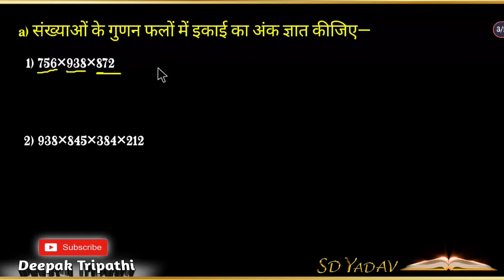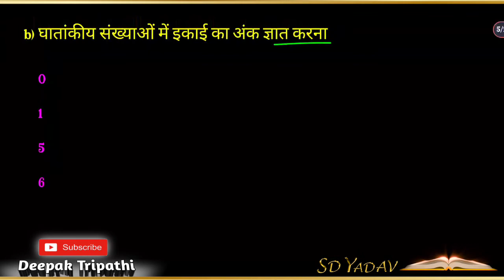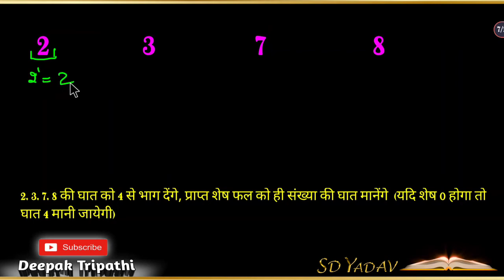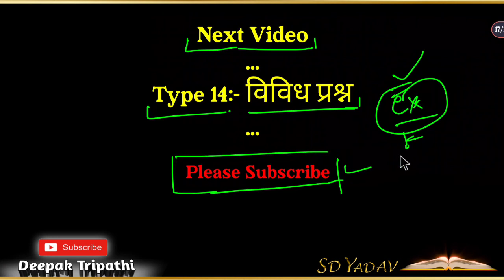Number System (संख्या पद्धति) Type 13 | SD Yadav maths Book 2022 | Solution by Deepak Tripathi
किसी विशेष प्रश्न को देखने के लिए Time Stamp का प्रयोग करें

क्लास की सॉल्व pdf टेलीग्राम से प्राप्त करें

SSC GD MATHS SOLUTION 2021 / 2022:-